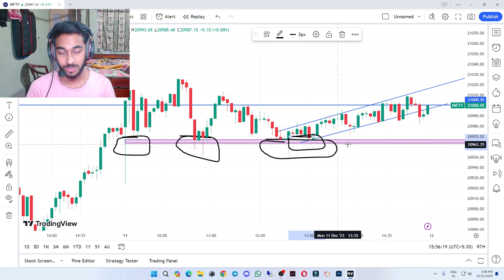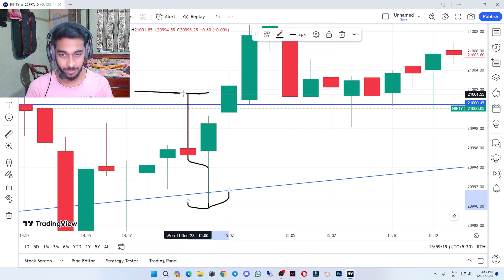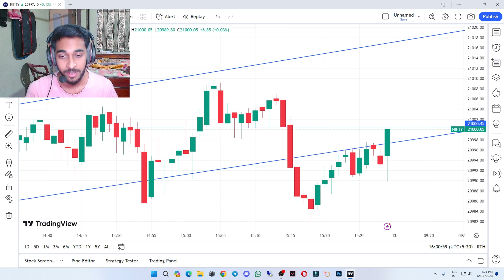Scalping Strategy | Nifty 50 Trading Profit 11 Dec | Best Intraday Trading Bank Nifty Prediction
Nifty 50 Trading Profit 11 Dec || Best Intraday Trading Bank Nifty & Nifty Prediction

related topic-
nifty 50,
nifty 50 analysis today,
nifty 50 anand srinivasan,
nifty 50 analysis for tomorrow,
nifty 50 app,
nifty 50 and bank nifty,
nifty 50 account opening,
nifty 50 and nifty next 50 index fund,
nifty 50 astrophotography,
nifty 50 ankur warikoo,
axis nifty 50 index fund,
about nifty 50,
angel one nifty 50,
aditya birla sun life nifty 50 etf,
all about nifty 50,
aaj ka nifty 50 live,
aaj ka market nifty 50,
aaj nifty 50 mein kya hoga,
nifty 50 bank nifty option trading live,
nifty 50 buy or sell zerodha,
nifty 50 buy or sell groww,
nifty 50 best stock for investment,
nifty 50 best indicator,
nifty 50 best trading strategy,
nifty 50 bees etf,
nifty 50 best telegram channel,
nifty 50 bank nifty kya hota hai,
nifty 50 best mutual fund,
best nifty 50 index mutual fund,
best nifty 50 index fund,
bank nifty vs nifty 50,
best nifty 50 etf,
best nifty 50 index mutual fund 2023,
best indicator for nifty 50,
best nifty 50 index mutual fund tamil,
buy nifty 50 in zerodha,
bandhan nifty 50 index fund,
bank nifty 50 points strategy,
nifty 50 csgo,
nifty 50 company list 2023,
nifty 50 company list 2022,
nifty 50 call put option,
nifty 50 chart analysis,
nifty 50 components,
nifty 50 canon,
nifty 50 cmac,
nifty 50 call put option groww app,
nifty 50 canon m50,
chhota trader nifty 50,
components of nifty 50,
can we buy nifty 50,
camarilla pivot points strategy nifty 50,
candlestick pattern hindi nifty 50,
current pe ratio of nifty 50,
companies in nifty 50,
chart pattern in nifty 50,
companies under nifty 50,
chatgpt trading strategy for nifty 50,
nifty 50 dividend,
nifty 50 dividend stocks,
nifty 50 daily analysis,
nifty 50 down reason today,
nifty 50 dominator,
nifty 50 dr vivek bindra,
nifty 50 delivery trading,
nifty 50 delivery trading kaise kare,
nifty 50 delivery,
nifty 50 depends on,
dsp nifty 50 equal weight index fund,
dow jones vs nifty 50,
difference between banknifty and nifty 50,
dsp nifty 50 index fund,
direct invest in nifty 50,
difference between nifty50 and nifty bees,
dow jones effect on nifty 50,
difference between nifty50 and nifty future,
dsp equal nifty 50 fund,
downtrend nifty 50,
nifty 50 etf,
nifty 50 expiry strategy,
nifty 50 etf how to invest,
nifty 50 equal weight index fund,
nifty 50 explained,
nifty 50 expiry,
nifty 50 etf vs index fund,
nifty 50 expiry date,
nifty 50 elliott wave analysis,
nifty 50 explained in tamil,
etf nifty 50,
elss nifty 50 tax saver index fund,
expiry day option trading nifty 50,
elliott wave nifty 50,
explain nifty 50,
exness nifty 50,
elss nifty 50,
expiry day nifty 50 option strategy,
everything about nifty 50,
elss vs nifty 50,
nifty 50 futures trading,
nifty 50 for beginners,
nifty 50 futures,
nifty 50 free calls telegram channel,
nifty 50 for monday,
nifty 50 forecast,
nifty 50 full details in hindi,
nifty 50 for tomorrow,
nifty 50 full course,
nifty 50 f&o today,
finnifty vs nifty 50,
friday nifty 50,
f&o nifty 50,
fundamental analysis of nifty 50,
factors affecting nifty 50,
full knowledge of nifty 50,
fifty nifty 50 states song,
flexi cap vs nifty 50,
fundamentals of nifty 50,
nifty 50 vs nifty,
nifty 50 groww app,
nifty 50 gap up or down,
nifty 50 ghanshyam tech,
nifty 50 game,
nifty 50 groww app charges,
nifty 50 ghanshyam,
nifty 50 graph study,
nifty 50 groww,
nifty 50 gigl,
nifty 50 gtt order zerodha,
groww nifty 50 me paise kaise lagaye,
grow app nifty 50 trading,
ghanshyam tech nifty 50,
grow app nifty 50 trading live,
groww app nifty 50 tamil,
groww nifty 50 option chain,
ghanshyam yadav nifty 50,
grow nifty 50 today,
gold vs nifty 50,
ghanshyam nifty 50,
nifty 50 halal or haram,
nifty 50 how to invest,
nifty 50 history,
nifty 50 hedging strategy,
nifty 50 how to trade,
nifty 50 historical data,
nifty 50 how to buy tamil,
nifty 50 historical returns,
nifty 50 high volatility stocks,
nifty 50 how it works,
how to invest in nifty 50,
how to buy nifty 50 in zerodha,
how to invest in nifty 50 in groww,
how to trade in nifty 50,
how to invest in nifty 50 index fund,
hdfc index fund nifty 50 plan,
how to invest in nifty 50 zerodha,
how to invest nifty 50 index,
how to buy nifty 50 in upstox,
how to buy nifty 50 in angel broking,
nifty 50 investment,
nifty 50 index fund tamil,
nifty 50 intraday trading in zerodha,
nifty 50 index fund me sip kaise kare,
nifty 50 investment tamil,
nifty 50 index mutual fund,